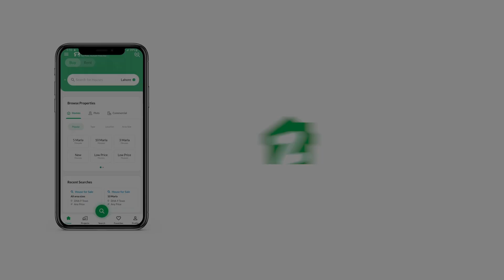89 SQYD FLAT FOR SALE IN NORTH NAZIMABAD KARACHI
Flat available for sale in North Nazimabad M block near Mateen food
800sqft
2 bed DD
3rd floor
ready to move
near by hospital, school, college and r